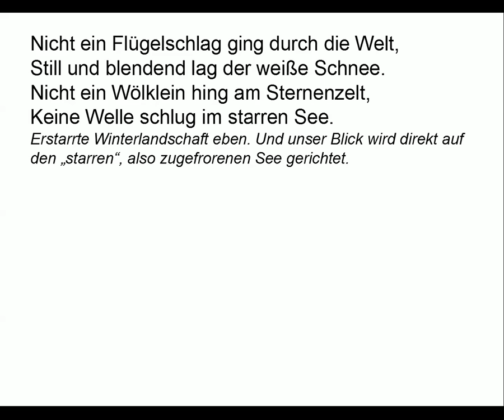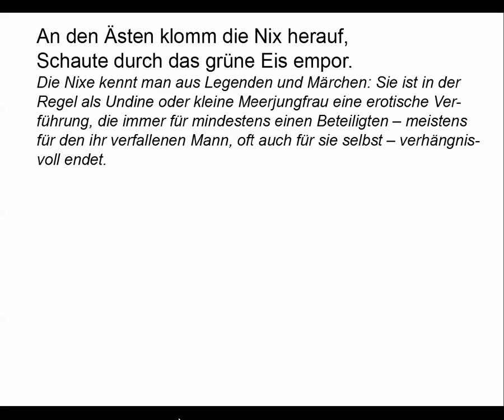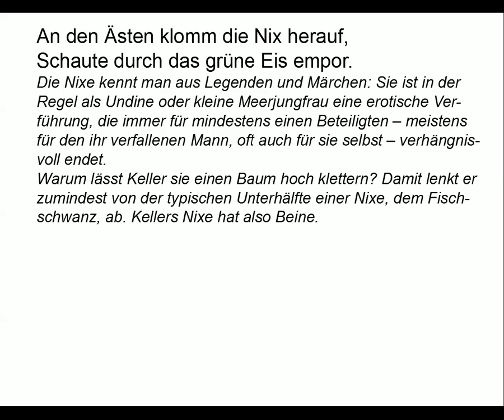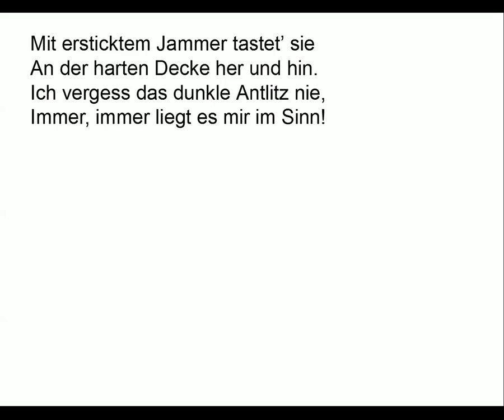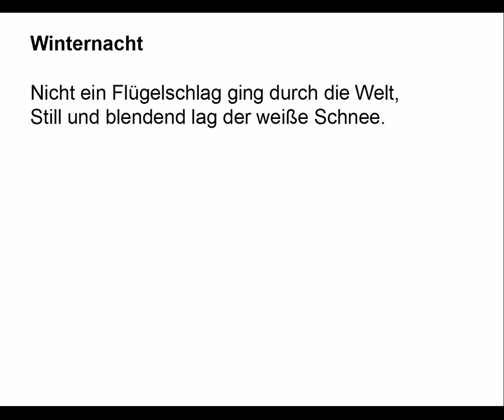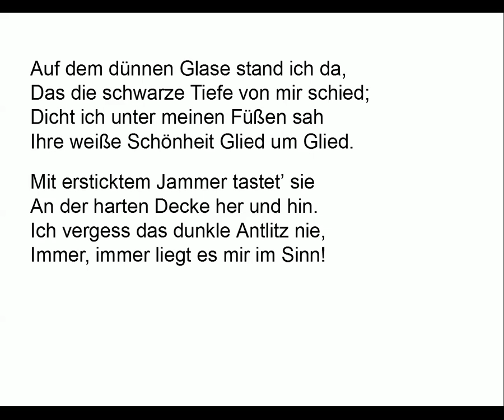Gottfried Keller verstehen: Winternacht (Gedichte-Karaoke 35) Rezitation/Analyse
Vortrag: 00:09
Kommentar: 01:35
Teleprompter: 04:01

TEXT

Nicht ein Flügelschlag ging durch die Welt,
Still und blendend lag der weiße Schnee.
Nicht ein Wölklein hing am Sternenzelt,
Keine Welle schlug im starren See.

Aus der Tiefe stieg der Seebaum auf,
Bis sein Wipfel in dem Eis gefror;
An den Ästen klomm die Nix herauf,
Schaute durch das grüne Eis empor.

Auf dem dünnen Glase stand ich da,
Das die schwarze Tiefe von mir schied;
Dicht ich unter meinen Füßen sah
Ihre weiße Schönheit Glied um Glied.

Mit ersticktem Jammer tastet’ sie
An der harten Decke her und hin.
Ich vergess das dunkle Antlitz nie,
Immer, immer liegt es mir im Sinn!

KOMMENTAR

Erstarrte Winterlandschaft eben. Und unser Blick wird direkt auf den „starren“, also zugefrorenen See gerichtet.

Der Seebaum, also ein Baum, der vom Grund des Sees aus nach oben wächst, ist eine eigenartige Erfindung Kellers und keine aus Legenden oder Märchen überlieferte Erscheinung. Bei allen möglichen Zuschreibungen (etwa als Phallussymbol für einen eingefrorenen, also unterdrückten Trieb): Wichtig erscheint er mir, um das folgende Bild zu ermöglichen.

Die Nixe kennt man aus Legenden und Märchen: Sie ist in der Regel als Undine oder kleine Meerjungfrau eine erotische Verführung, die immer für mindestens einen Beteiligten – meistens für den ihr verfallenen Mann, oft auch für sie selbst – verhängnisvoll endet. Warum lässt Keller sie einen Baum hoch klettern? Damit lenkt er zumindest von der typischen Unterhälfte einer Nixe, dem Fischschwanz, ab. Kellers Nixe hat also Beine.

Auf dünnem Glase – warum nicht auf dem sprichwörtlichen dünnen Eis? Das Eis würde drohen zu brechen, das Glas ist aber offenbar unzerbrechlich. „Dünn“ ist das Glas, damit die Nixe möglichst nahe heran kommen kann, ohne dass deswegen ein körperlicher Kontakt möglich wäre. Das Glas scheint aber auch Rettung vor der „schwarzen Tiefe“, also dem Verhängnis zu sein.

Darum ist es wichtig, dass sie Beine hat: Auf dass die erotische Vision vollkommen ist, ohne dass der schöne nackte Frauenkörper an der entscheidenden Stelle in einen Thunfisch übergeht.

Beide Seiten leiden an der Unmöglichkeit sexueller Erfüllung. Wenn es eine reine Traumvision ist, leidet der Erzähler an der unwiderstehlichen Sehnsucht danach, bei gleichzeitiger Furcht vor dem damit verbundenen immer drohenden Verhängnis. Dabei sicherlich keines, dass der Frau anzulasten wäre: Die Literatur ist voll von solchem Verhängnis, dem das jeweilige Paar in aller Unschuld gemeinsam anheimfällt.
Das Gedicht ist aber auch geeignet, eine tatsächliche Begegnung widerzuspiegeln: Ein einander nicht oder vielleicht doch ausgesprochenes Begehren, dem sich beide oder auch nur er aus berechtigter Furcht vor den Folgen versagten. Aber diese Versagung bleibt eine Wunde in der Seele, die sich nicht mehr schließen will.